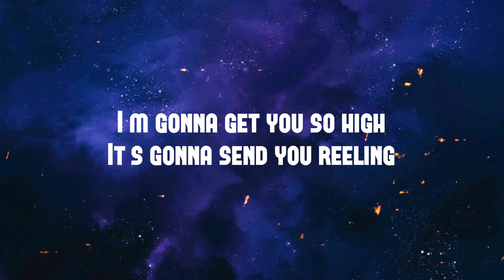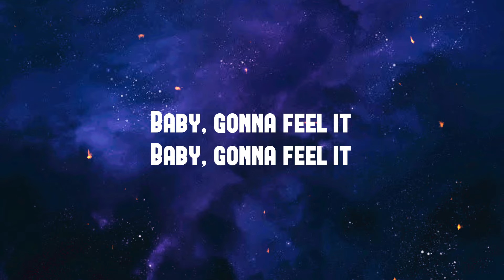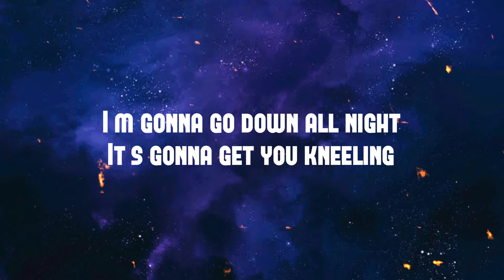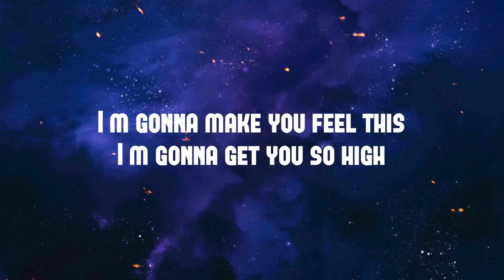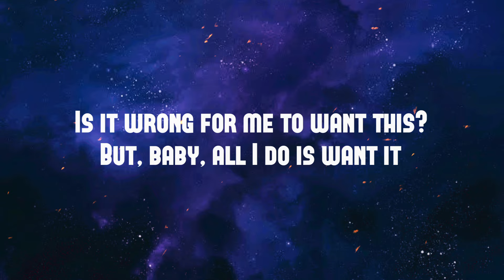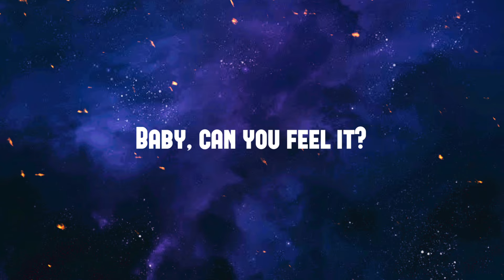Stephen Sanchez-High (lyrics)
"High"

Pull you underneath the slumber
Into the light before the thunder
Tell me, is there any wonder about where we stand?
Little honey in the summer, fell in love with Hunter
Oh, I can't have this

I'm gonna get you so high
It's gonna send you reeling
Baby, gonna feel it
I'm gonna go down all night
It's gonna get you kneeling
Baby, can you feel it?
I'm gonna make you feel this

Ooh-ooh, ooh

I couldn't let go of the sonnet
Look how out of hand it's gotten
Is it wrong for me to want this?
But, baby, all I do is want it
And if I knew that I could have you
Don't you know that I'd be glad to show it?

I'm gonna make you feel it